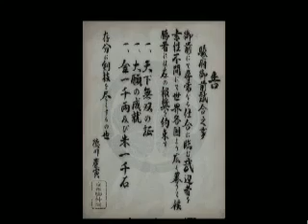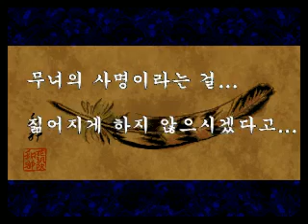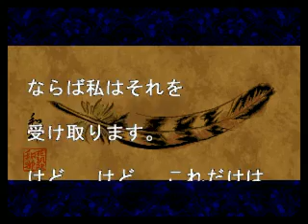Samurai Shodown 6 ANNIVERSARY - (Mugen) - Completo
Salve salve meus amigos, tudo beleza ?! Vamos para mais um jogo da engine Mugen, hoje trago Pra vocês: Samurai Shodown 6 ANNIVERSARY.

Nota: (0-4:Ruim) / 5-7:Bom) / 8-9:Ótimo)/ 10: Incrível)

Cenário:9
Jogabilidade:10
Dificuldade: 6 (mediana)
Som:9
Bugs:Não